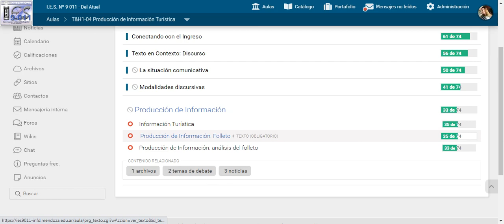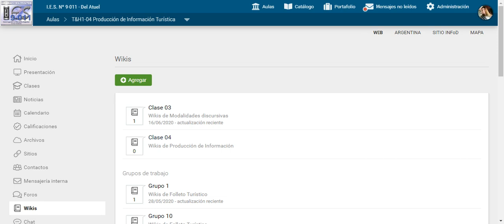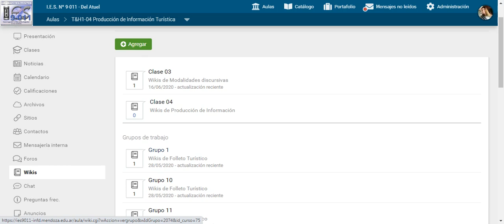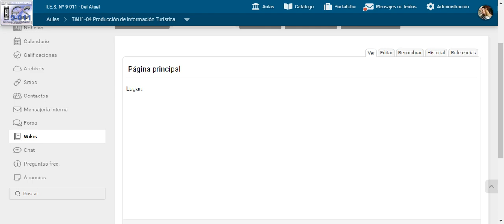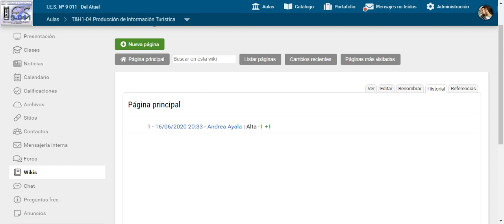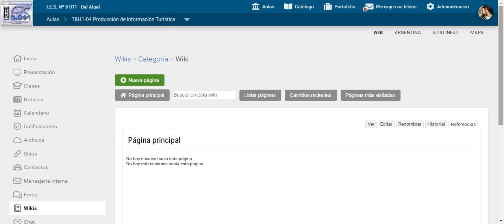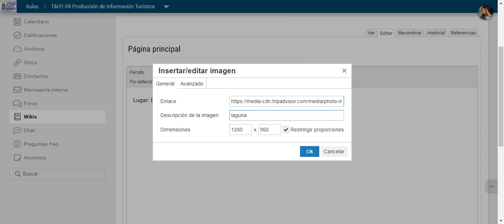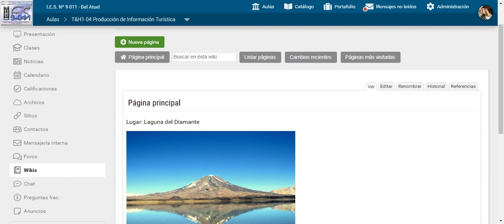Wiki: cómo hacer folleto de Producción de Información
En este video les muestro cómo trabajar en la wiki de la plataforma virtual.